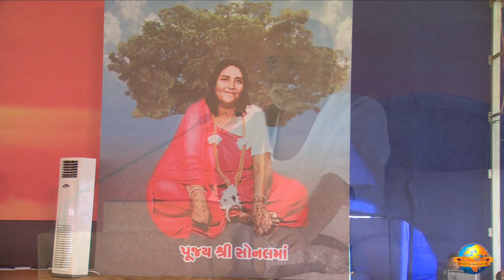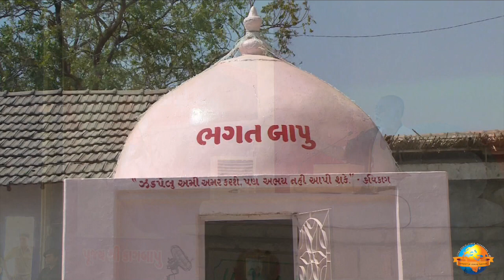Day 1 - Manas Kagrishi | Ram Katha 772 - Kagdham | 21/02/2015 | Morari Bapu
Morari Bapu’s Ram Katha in Kagdham: 21st February - 1st March 2015

Day 1 - Manas Kagrishi
Date: 21/02/2015
Location: Kagdham, Majadar - Gujarat, India
Katha: 772
Language: Gujarati